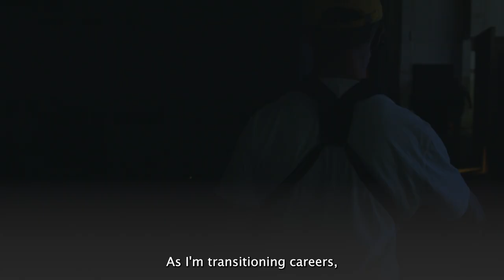Prime Video Craft Academy - Case Study: Video/Camera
Preé and Max: Video and Camera trainees on The Devil’s Hour

Find out more about Preé and Max’s experience working on the second season of Prime Video’s hit drama The Devil’s Hour as part of the Prime Video Craft Academy.